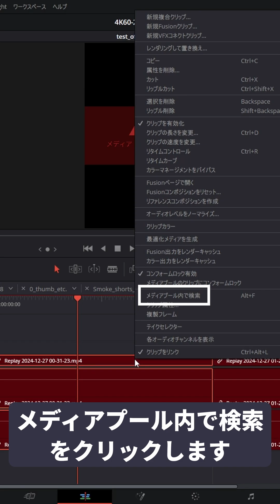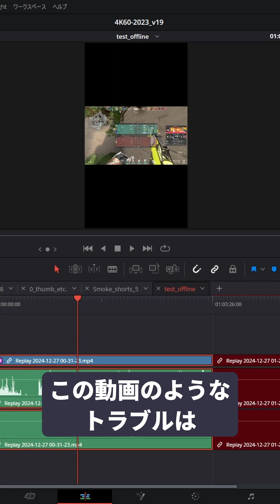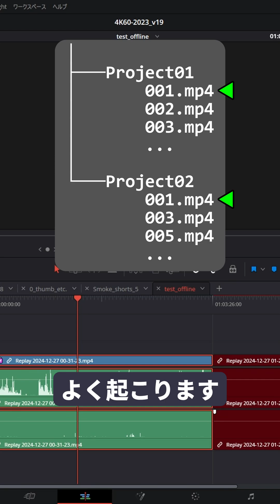素材がメディアプールにあるのにメディアオフラインになる 【DaVinci Resolve】【メディアプール内で検索】【ソースフォルダーを変更】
「選択したクリップを再リンク」は聞き飽きた…

それじゃ直らないんだよ！という方に向けて

BGM
Shift Magic - IchinoseSound
YouTube動画に関するアンケート

画像提供
PgR¤Da1さん
柊あおとさん

～使用機材～
・自作PC

 メモリ DDR4 2133MHz 48GB

 マザーボード ASUS TUF GAMING Z790-PLUS D4

 ストレージ SSD 250GB×1, 500GB×1, 1TBx1, 2TBx1

 電源 Corsair RM750x 750W

・モニター ASUS VG259QM, ASUS VE248

・キーボード LogicoolG G512-TC

・マウス G502 LIGHTSPEED, GPRO X SUPERLIGHT 2

・マイク AVerMedia AM310

・ヘッドセット SONY WH-1000XM3

・イヤホン MDR-EX750AP

・マウスパッド LogicoolG G640r

YouTubeの参考書 超絶オススメ
もっとええのん追求りたい! ギュイーン流 YouTubeの遊び方

～使用ソフトウェア～
動画編集　DaVinci Resolve
画像編集　DaVinci Resolve
音声収録　OBS Studio
画面収録　OBS Studio
VCツール　   Discord